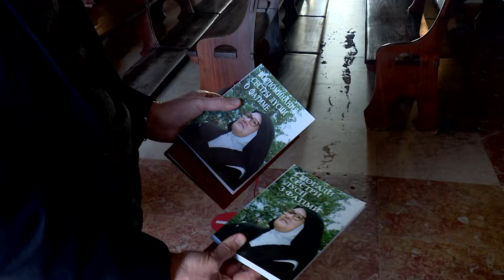Dia 2 de março: jornada de oração pela paz entre Rússia e Ucrânia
Papa convoca jornada de jejum pela paz. Um sacerdote ucraniano que vive em Lisboa enfatiza que acredita no poder da oração.